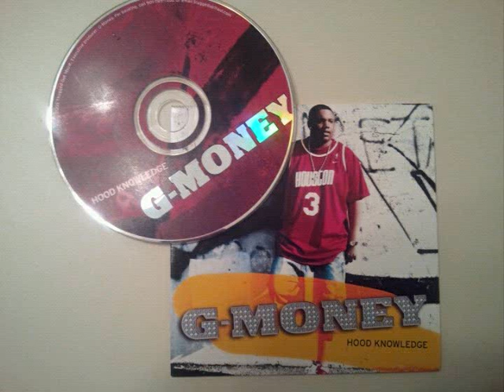G-MONEY ( YOU WANT WAR )feat.REE-DAWG,DOONEY,BIG B,MOOSE MAC HOOD KNOWLEDGE 2003